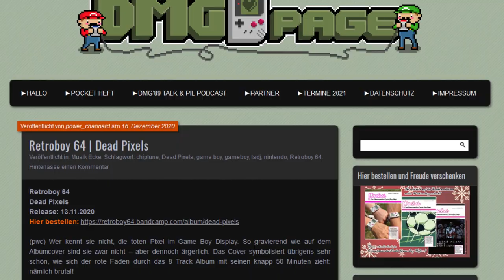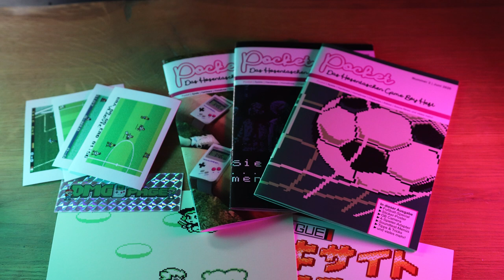Eine kleine Verlosung zu Weihnachten in Zusammenarbeit mit DMGpage.com! Ich wünsche schöne Festtage!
Ich wünsche euch frohe Weihnachten. Als kleines Goodie verlose ich hier drei kleine Pakete mit drei Ausgaben des Pocket Magazines.

Wenn ihr die Pocket Ausgaben bestellen wollt, könnt ihr dieses hier tun

Wie könnt ihr teilnehmen? Hinterlasst unter diesem Video einfach ein Kommentar. Kommentare werden bis einschließlich 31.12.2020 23:59 brücksichtigt. EIn Zufallsgenerator wird dann 3 Gewinner ermitteln. Am 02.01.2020 werde ich die Gewinner hier dann mit einem angepinnten Kommentar nennen.
Teilnahmeberechtigt sind Personen ab 18 Jahren. Der Rechtsweg ist ausgeschlossen.